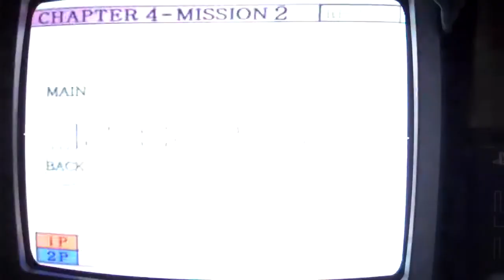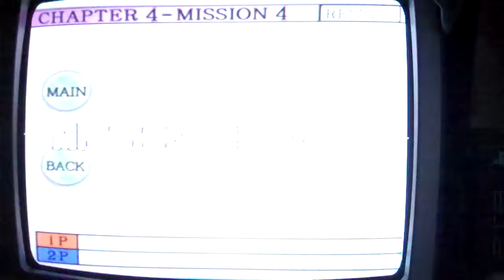Ninja Assualt [Extras] 2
Mission Mode: Chapter 3-5